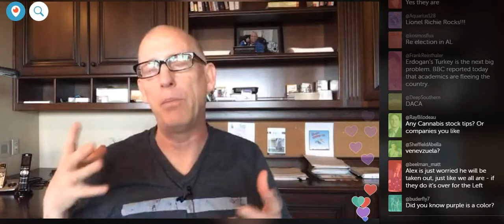Scott Adams tells you all the (12/28/2017)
Scott Adams tells you all the